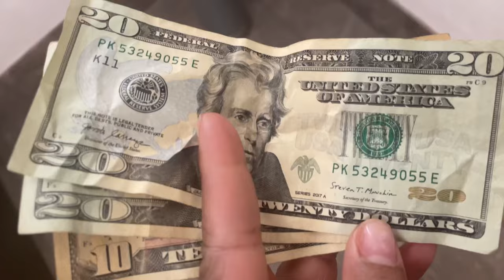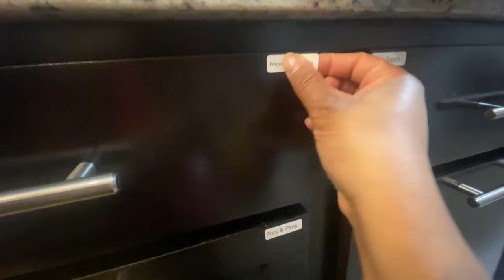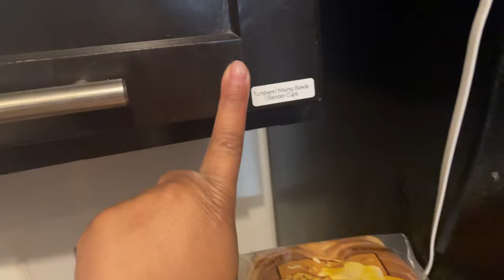vlog diaries | More Apartment Updates & Getting Rid of Stuff!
Hi everyone! Just thought I’d edit a vlog to show you all what I’ve been up to lately. Still slowly getting settled into the new place and making minor updates to all areas of the apartment. Currently getting ready vacation at the end of this vlog and the next one will show my adventures in Orlando, FL!

Canon T5i with 18-55mm Lens
Canon - EF 50mm f/1.8 STM Standard Lens
Sandisk 64gb Memory Card
Editor: Final Cut Pro / In Shot (on iPhone)